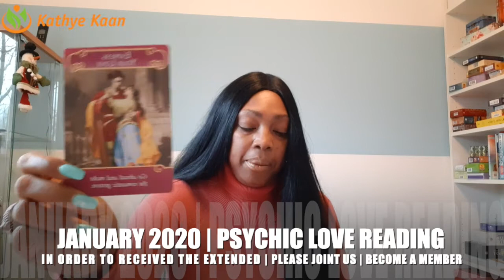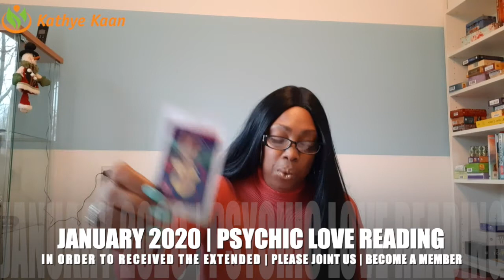LEO PSYCHIC TAROT LOVE READING JANUARY 2020 BY KATHYE KAAN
Kathye